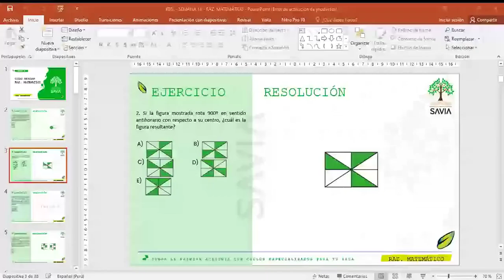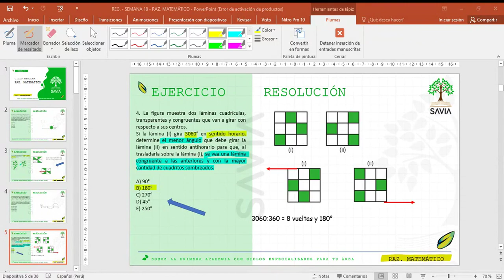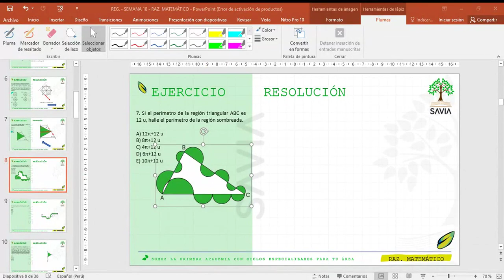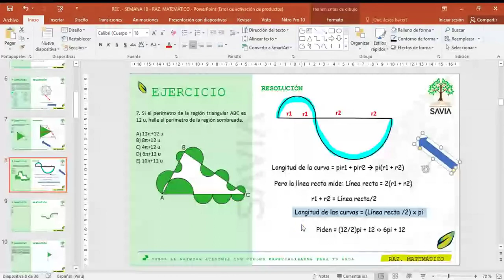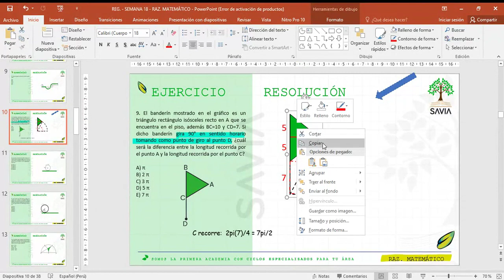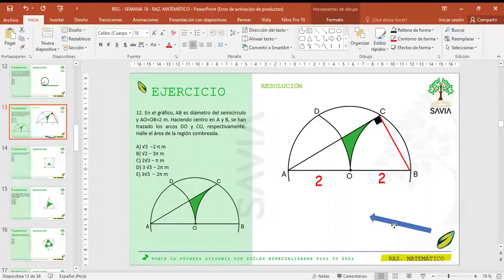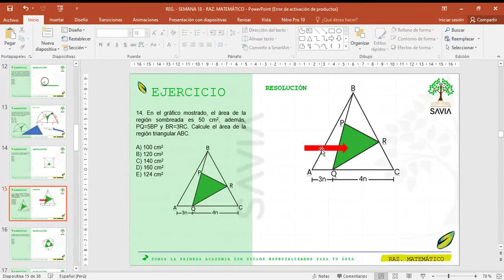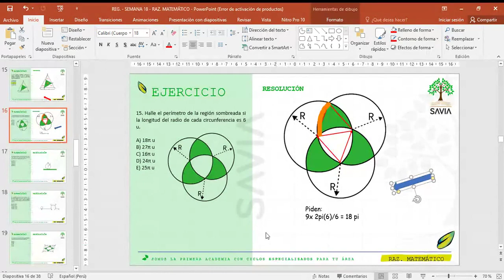SAVIA - RAZONAMIENTO MATEMÁTICO - Semana 18 - San Marcos Ciclo 2024 -I (NUEVO CICLO)